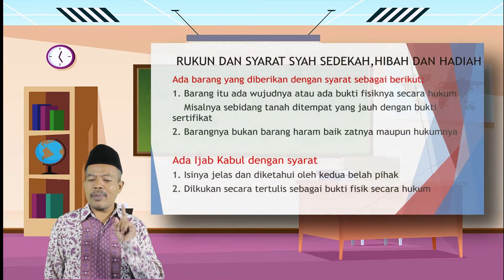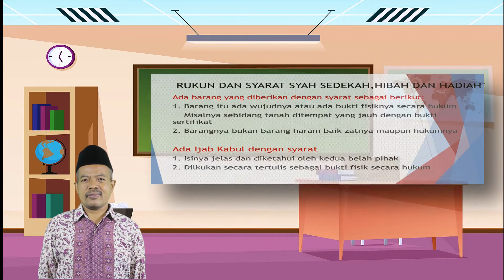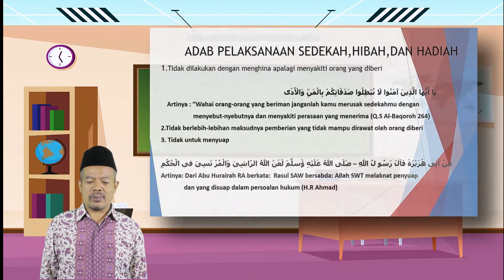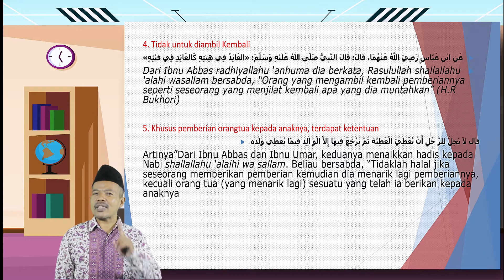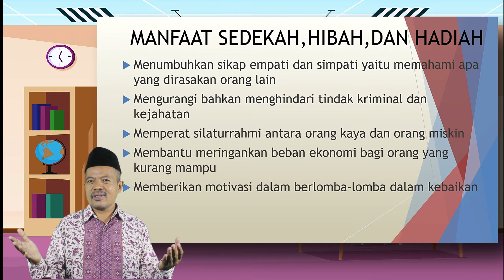Sedekah, Hibah dan Hadiah part 2 - PAI SMPIP DJ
Assalamualaikum, Hai teman-teman yang tercinta,bertemu kembali dengan bapak Warbani dalam video pembelajaran Pendidikan Agama Islam
Dengan tema PAI Sedekah,hibah dan hadiah part 2

Demikian disampaikan terima kasih 🙏